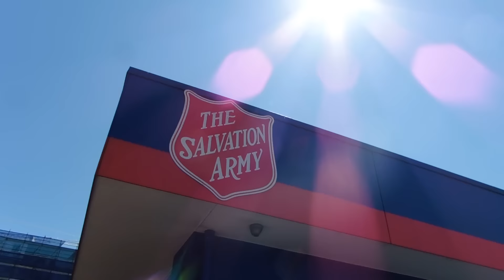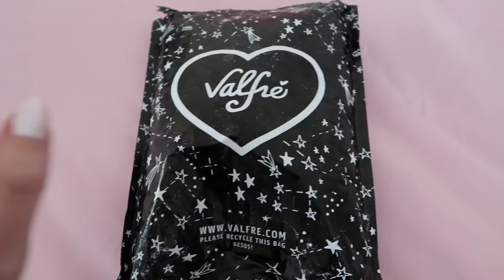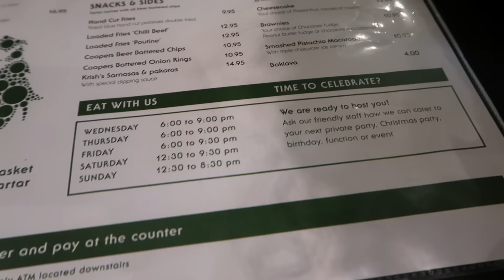Christmas Time is Here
➥ Both mini backpacks no longer available
➥ Black high neck elbow sleeve top • Romwe (no longer available)

GET A FREE UBER RIDE WITH MY CODE! » sofieb49ue
GET $5 OFF YOUR FIRST IHERB ORDER!
GET $15 OFF YOUR FIRST PAULA'S CHOICE ORDER!

FAQ

› My channel name is meaningless, don't take it literally, and it does not reference anything ☺
› I'm usually wearing circle lenses in most of my videos for fun!
› My height is around 176~177cm / over 5'9"
› Gear: Canon 600D, Lumix DMC TZ55, Canon G7X Mark II

MUSIC